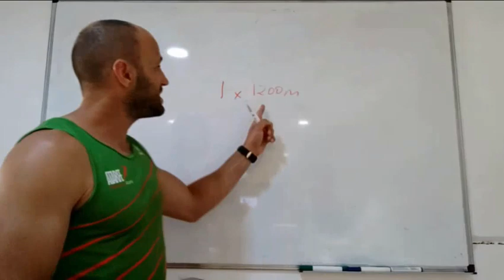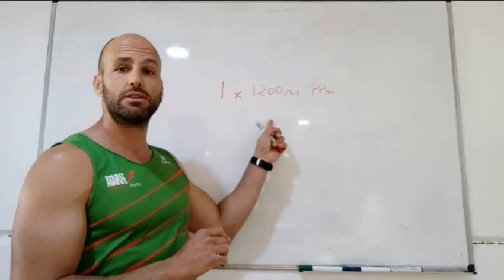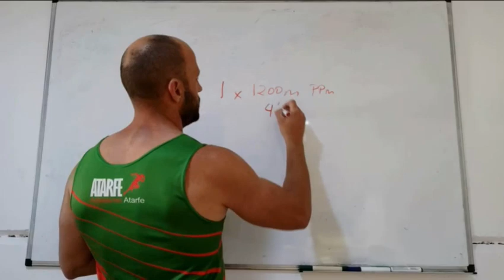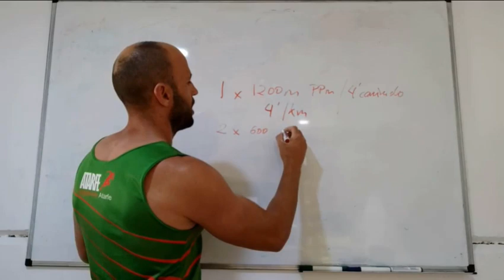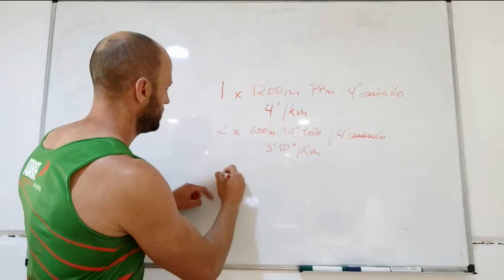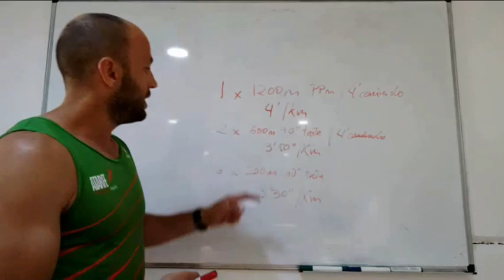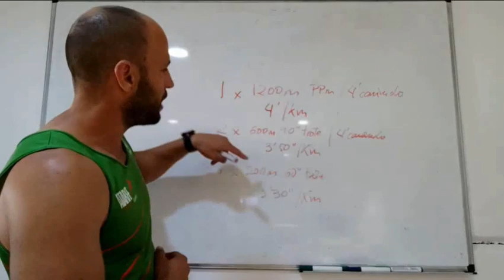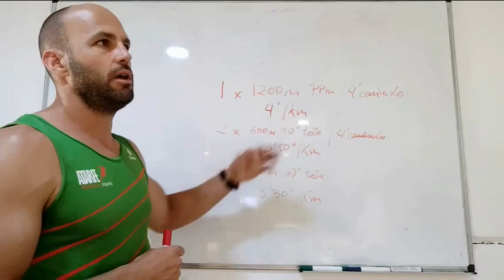Sesión de "Equivalencias" para la prueba física de 1000 metros en la oposición a policía Nacional.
Habíamos hablado anteriormente de sesiones específicas de iniciación para el entrenamiento de los 1000 metros para la Policía Nacional, pero hemos dejado de lado a aquellas personas que ya han obtenido una condición física aceptable pero se encuentran estancados en tiempos concretos. Para esas personas va dedicado el video-post de hoy.